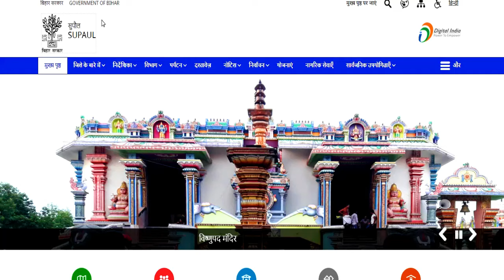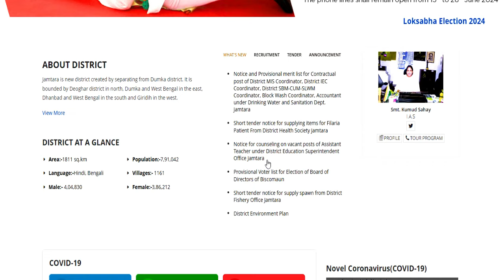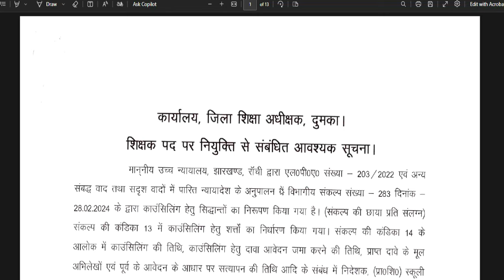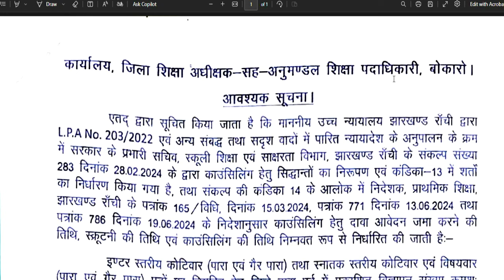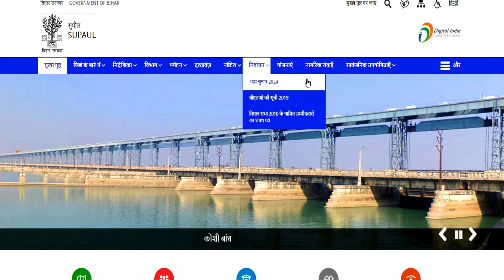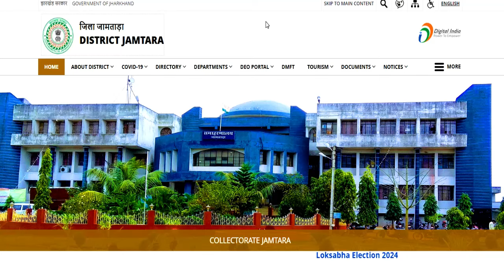जरूरी सूचना | कस्तूरबा गांधी बालिका विद्यालय शिक्षक भर्ती | KGBV शिक्षक भर्ती 2024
कस्तूरबा विद्यालय शिक्षक भर्ती 2024 | खुशखबरी❗❗ कस्तूरबा विद्यालय नई वैकन्सी शुरू | KGBV शिक्षक भर्ती 2024 | सैलरी- 24200 | परीक्षा नहीं | आयु योग्यता | KASTURBA GANDHI BALIKA VIDYALAYA | सम्पूर्ण जानकारी